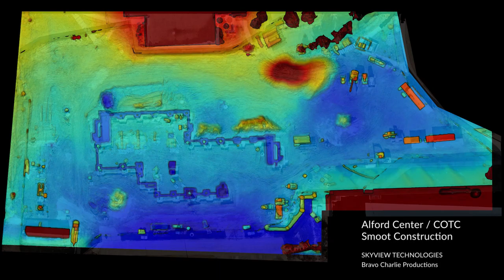Alford Center COTC